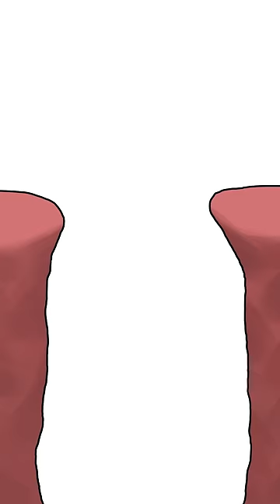Cursed Troll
there's a troll...